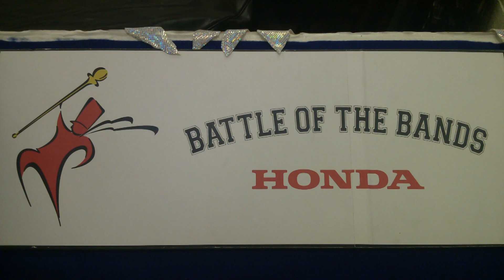Savannah State University Band Director PSA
This is a PSA I did at Savannah State University. It is about the Band Directors from 2001- now. It was for my Advanced Audio Class. Please leave feedback and advice to further help me along. Thank you!!